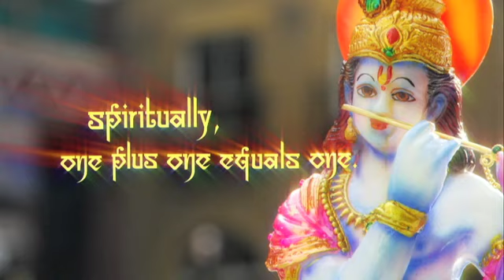Sacrilegious Series - Hare Krishna - Couple